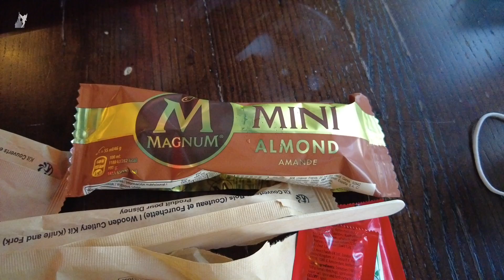📆 Disneyland Paris 2022, the first day of a new year January 1st